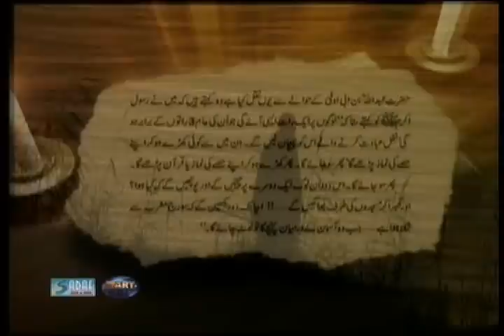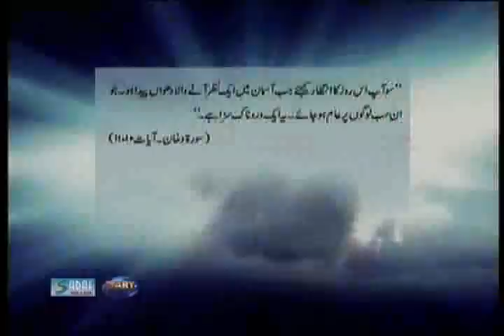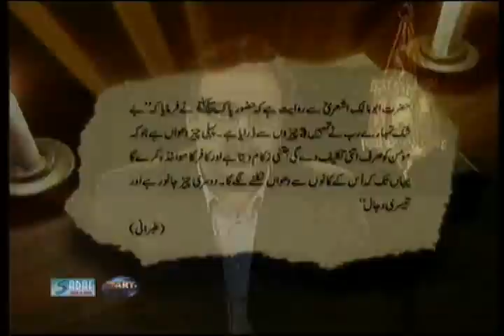Dr. Shahid Masood The Hidden Truth - End Of Time Part 28 of 30.avi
Dr. Shahid Masood The Hidden Truth - End Of Time Part 28 of 30